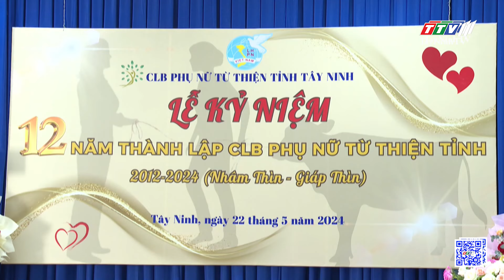Lễ kỷ niệm 12 năm thành lập CLB phụ nữ từ thiện tỉnh Tây Ninh | TayNinhTV